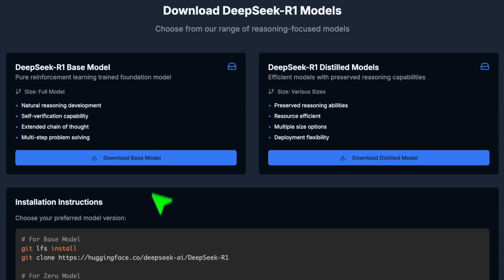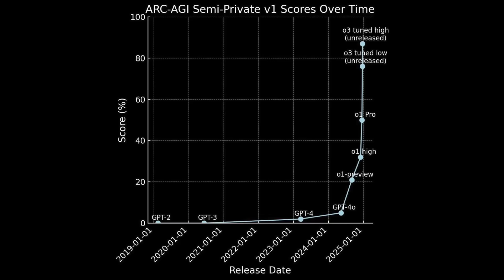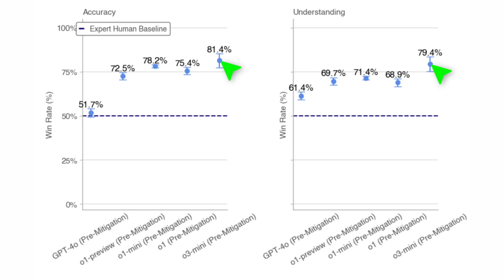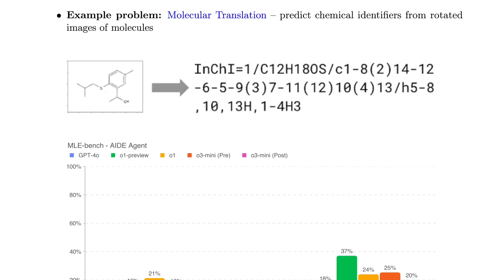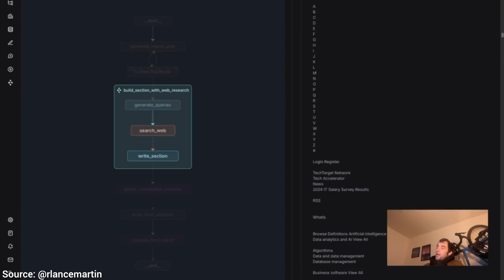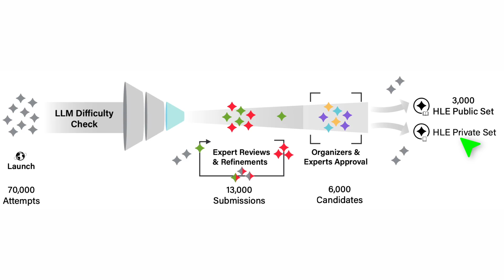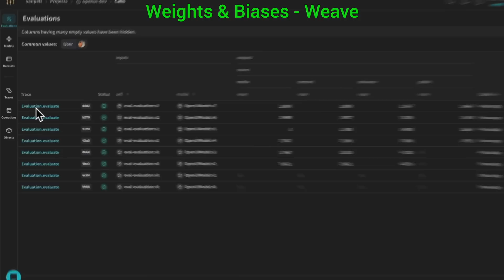OpenAI o3-mini - Thinking AI for Free…For Everyone!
Benji Rabhan, B Shang, Christian Ahlin, Gordon Child, John Le, Juan Benet, Kyle Davis, Loyal Alchemist, Lukas Biewald, Michael Tedder, Owen Skarpness, Richard Sundvall, Steef, Taras Bobrovytsky, Thomas Krcmar, Tybie Fitzhugh, Ueli GallizziIf you wish to appear here or pick up other perks,